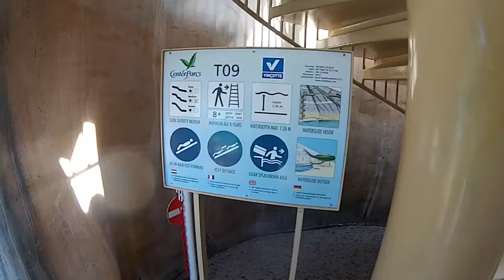Trichterrutsche im Aqua Mundo de Vossemeren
Die Trichterrutsche im Aqua Mundo de Vossemeren. Zunächst geht es hoch zum höchsten Punkt des Schwimmbades dann durch eine durchsichtbare Röhre quer durch das Aqua Mundo und dann steil hinab in den Trichter. Dort ein bis drei Runden gedreht und es geht steil und kurz abwärts nach draußen. Eine super Rutsche denn nur beginnt die Wildwasserbahn oder optional der Ausstieg.